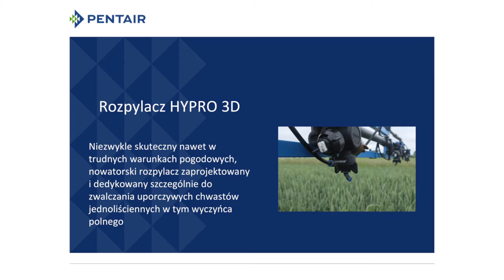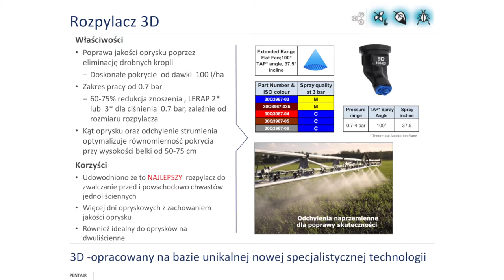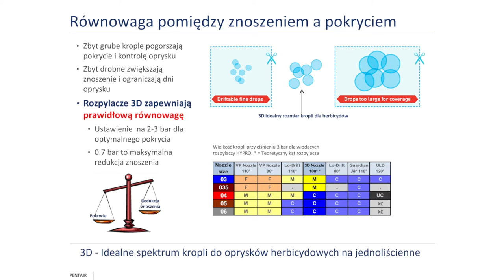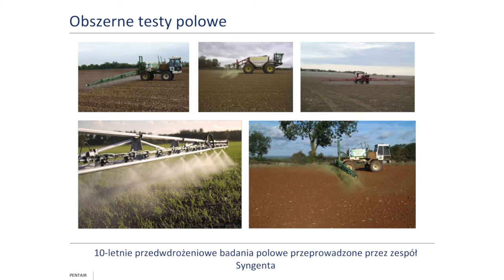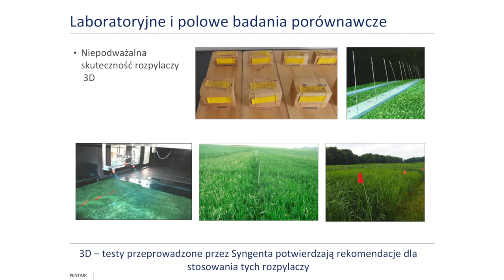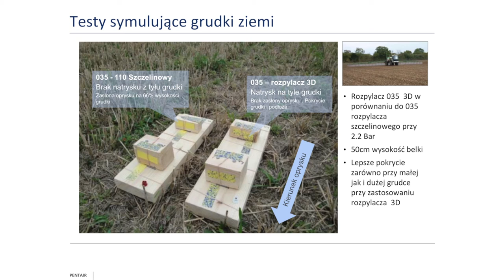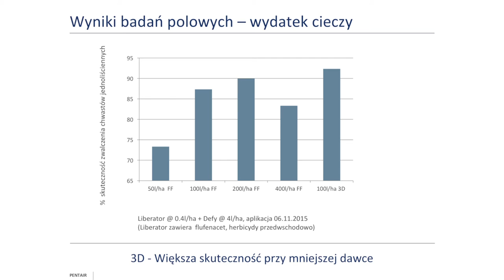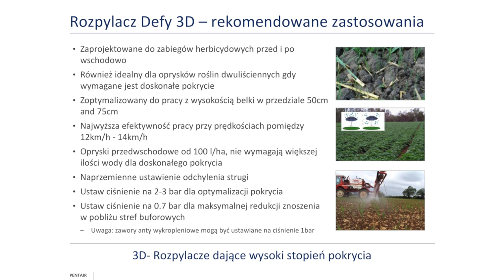Rozpylacz HYPRO 3D Prezentacja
Prezentacja NOWOSCI rozpylacza HYPRO 3D